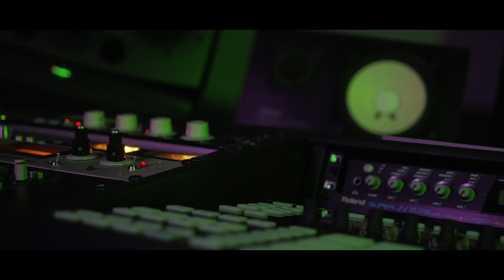P110 - Ap Caps - Second Home [Music Video]